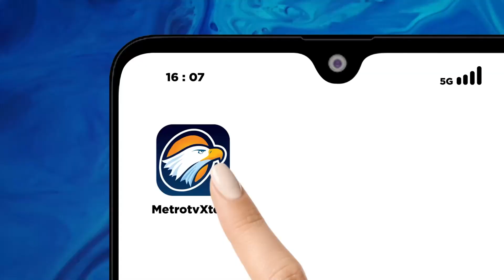BREAKING NEWS - Ketua DPP NasDem: Ikan Sepat Ikan Gabus, Makin Cepat Makin Bagus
MetroTV, Ketua DPP NasDem berharap penuh pada Majelis Syuro segera berlayar bersama koalisi pendukung Anies Baswedan.